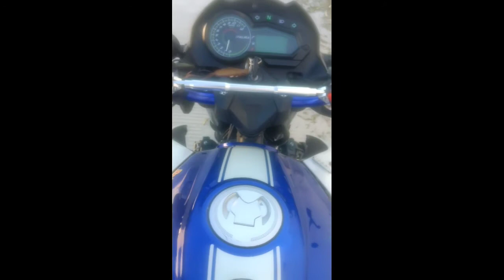Como lubricar el clotch de una motocicleta // [ Línea Z ] { ITALIKA }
／人 ◕ ‿‿ ◕ 人＼